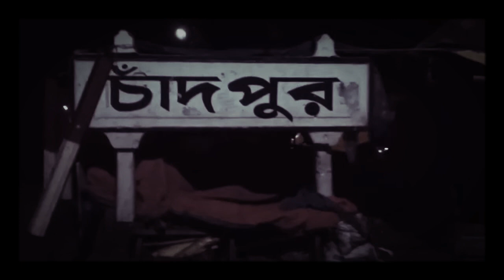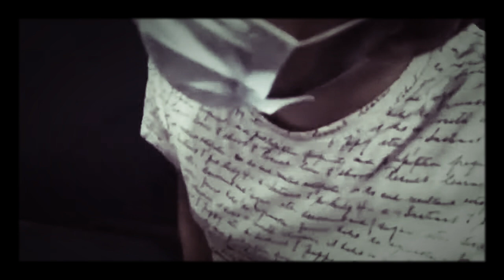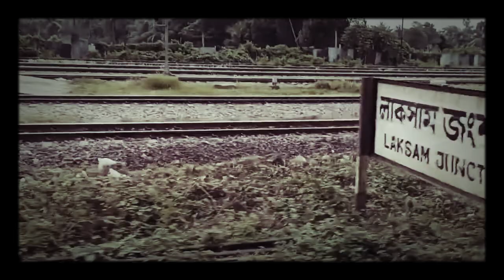চট্টগ্রাম ভ্রমণ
বিশ্বজোড়া পাঠশালা মোর,
সবার আমি ছাত্র,
নানান ভাবে নতুন জিনিস
শিখছি দিবারাত্র।

ট্রাভেল না ট্যুরিজম কোনটা বুঝতে পারছি না। কেন ভ্রমণ করলাম সেটাই তো আমার কাছে পরিষ্কার নয়। শুধু জানি মন খারাপ ছিল।
ট্রাভেলার মানে হলো সেসব ভ্রমণকারী যারা আরাম আয়েশ ত্যাগ করে বিলাসী ভ্রমণের চেয়ে কষ্টকর ভ্রমণ করে থাকেন। ট্রাভেল বলতে বাঁধনহারা, উদ্দেশ্যহীন কঠিন ভ্রমণকেও বোঝানো হয়, এই যেমন আমি যেভাবে ব্যাগপ্যাক নিয়ে বেরিয়ে পরেছি।
রাত বারোটার আগে ঢাকা ছেড়ে চাঁদপুর হয়ে চট্টগ্রাম পৌঁছে আবার বিকেল পাঁচটায় মিটার গেজ আন্তঃনগর সোনার বাংলা এক্সপ্রেস ট্রেনে লাকসাম, আখাউড়া, নরসিংদী পার হয়ে ঢাকার উপকন্ঠে। বঙ্গসাগর তীর থেকে এসে পড়ছি কংক্রীটের জঙ্গল, ৬৫ জেলার মানুষ, ব্যস্ততা, বৃহৎ নগর, গাড়িঘোড়া আর রিকশার রাজধানীতে।
আমি খাইদাই পাখিটি, বনের দিকে আঁখিটি।
ট্রেন নাকি সর্প! নাকি বাতাসের নরম স্পর্শ! শুধু নরম শব্দ পেরিয়ে এগিয়ে চলেছি। প্রতিটি কু ঝিক ঝিক পেলব, কোমল লাগে। জানালা দিয়ে দেখে, সে রূপের হোক বা পরিবেশের, এক ঘোর লাগা আবেশ এসে যায় দেখতে দেখতে।
শব্দ আর বাতাসের যুগলবন্দী করতালি, মাতলামো, উচ্ছ্বাস এসব ভাসমান সস্তা শব্দে কি করে বোঝানো যাবে সেই অনিবর্চণীয় গভীরকে। এইসব আচম্বিত শব্দ আর পলকদৃশ্য হঠাৎ হঠাৎ জানিয়ে দেয়, এই পৃথিবী কিসের মর্মর।

এই পৃথিবীর বিরাট খাতায়,
পাঠ্য যেসব পাতায় পাতায়
শিখছি সে সব কৌতূহলে,
নেই দ্বিধা লেশমাত্র।